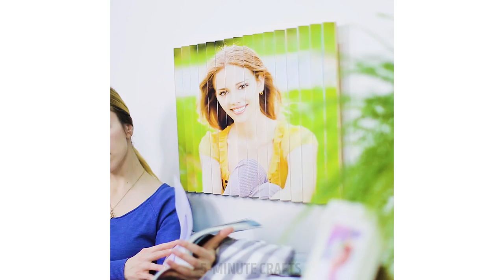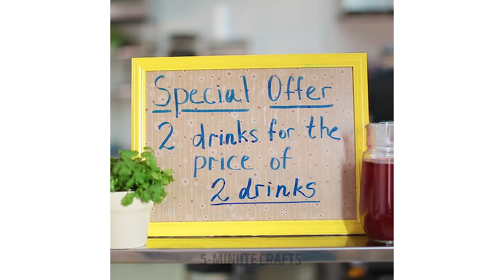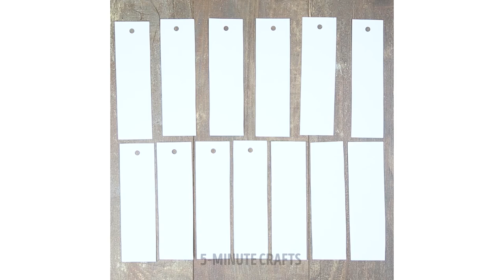20 AMAZINGLY SIMPLE DIY HOME DECOR IDEAS